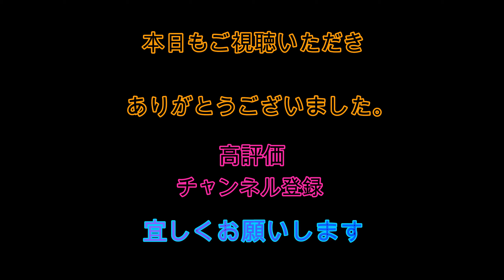社長と一緒に逗子に波乗りまさかあんなことになるとは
少しでも風かわすと思って逗子へ
ハプニングだらけでした(笑)